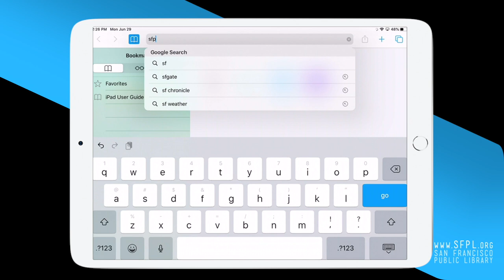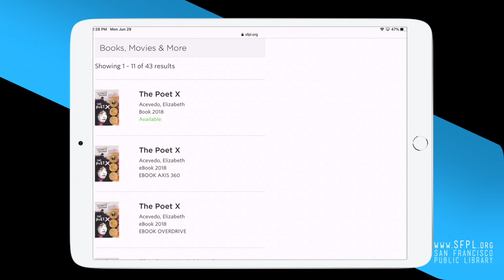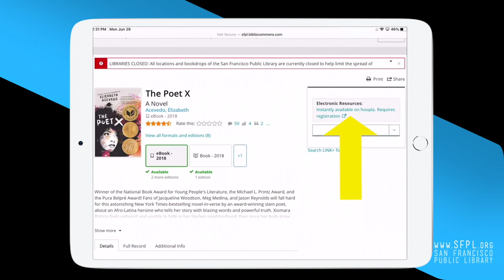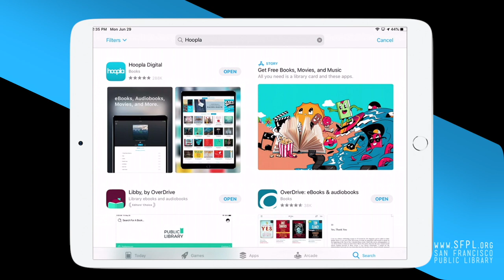How to Download eBooks (Spanish)